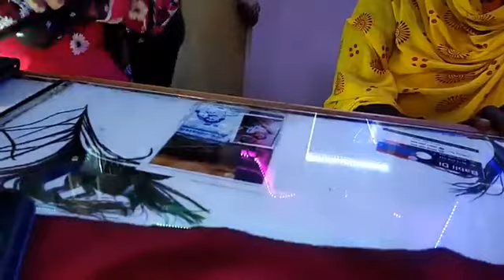September 12, 2023